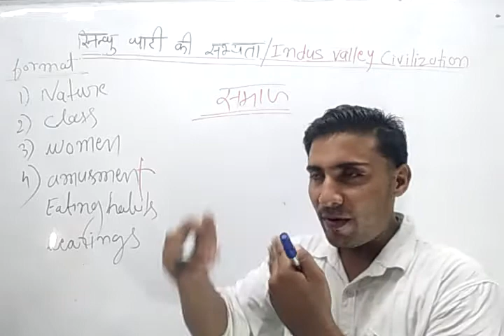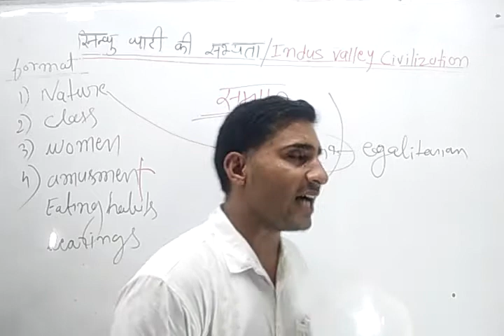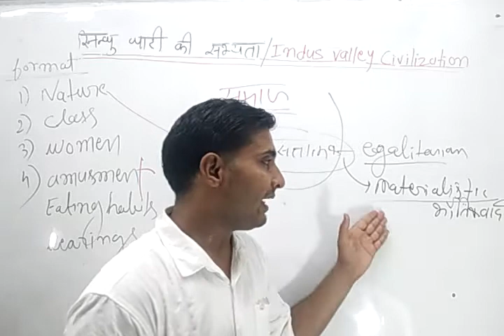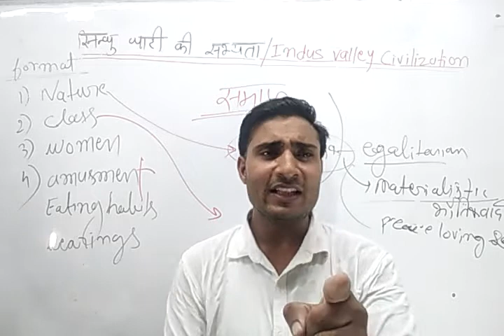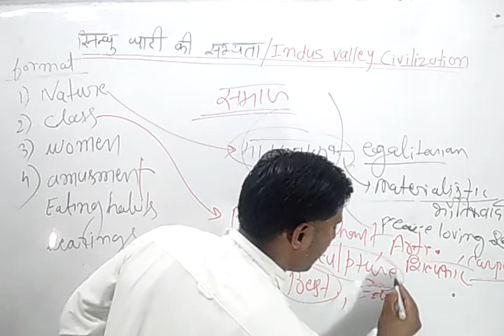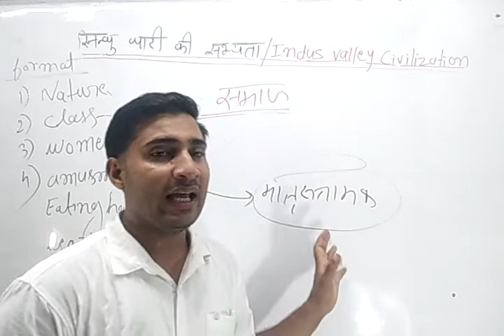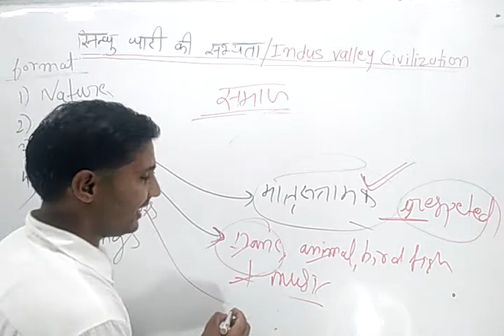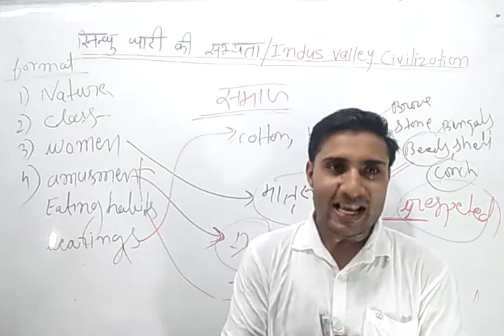Harppan society/ हडप्पाई समाज ,P-7 ,by Sarvesh Nagar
प्यारे विद्यार्थियों मैं सरवेश नागर आपका श्री अरविंदो आईएएस चैनल पर स्वागत करता हूं और  इस वीडियो लेक्चर में आप पढ़ेंगे-

 सिंधु घाटी सभ्यता के समाज के बारे में एक  समाज जब जनजातीय से जटिलता और संपन्नता की ओर जाता है तो उसमें कई स्तरीकरण आते हैं कई वर्ग बनते हैं और उसी प्रकार उसमें वंचित वर्ग  उत्पत्ति एवं महिलाओं की दशा में परिवर्तन भी आता है समाज का खान-पान रहन-सहन आदि मनोरंजन आदि भी समाज का हिस्सा होते हैं

समाज की प्रकृति- सिंधु घाटी सभ्यता का समाज समतामूलक था( विभिन्न मकानों में समानता और वह भी बड़े स्तर पर ) हड़प्पा समाज भौतिकवादी समाज का जो ब्लॉक से ज्यादा जो परलोक से ज्यादा इन लोगों पर विश्वास करता था( धर्म की ज्यादा महत्व नहीं मंदिरों की अनुपस्थिति) सिंधु घाटी का समाज एक शांतिप्रिय समाज था  (आक्रमक हथियारों की उपस्थिति  जो संभवत  हिंसात्मक जानवरों से रक्षा के लिए थे  क्योंकि जब युद्ध या सेना की बात होती है तो  सुरक्षात्मक  हथियार जिनमें  सुरक्षा कवच और ढाल का साक्ष्य भी मिलता जो कि अनुपस्थित था)

 विभिन्न वर्ग- कृषक क्योंकिि बड़े स्तर पर कृषि होती थी कपास गेहूं जो चावल के  साक्ष्य, व्यापारी वर्ग की उपस्थिती  क्योंकि  मेसोपोटामिया मिस्त्र, पड़ोसी क्षेत्रों एवं आंतरिक व्यापार के साक्षीकई प्रकार के वस्तुएं एवं धातु के सामान मिट्टी के बर्तन कई उपकरण बर्तन हमें शिल्पी वर्ग की उपस्थिति दर्ज कराता है आगे भवनों में लकड़ी के कार्य को देखकर कारीगर की उपस्थिति, इतने बड़े व्यवस्था को चलाने के लिए जो लंबे समय तक लगभग 500 वर्ष एक जैसी बनी रहे अधिकारी वर्ग की उपस्थिति दर्शाता है और बहुत बड़े स्नानागार और कई धार्मिक प्रतीकों की पूजा को देखकर पुरोहित भर की उपस्थिति प्रतीत होती है
 भवनों  की बनावट एवं दुर्ग क्षेत्र के अंदर एवं बाहर की अवसंरचना के अंतर को देखते हुए मजदूर वर्ग की उपस्थिति भी समझ में आती है

 महिलाएं- कई सारी महिलाओं की मिट्टी एवं कांसे की मूर्तियां प्राप्त हुई हैं जो कहीं ना कहीं महिलाओं के सम्मान की दर्शाता है, फिर महिलाओं के माध्यम से  उन्होंने  पृथ्वी को माता के रूप में पूजा है ! लेकिन इसे मातृसत्तात्मक कहना थोड़ा जल्दी होगा जब तक की लिपि ना पढ़ ली जाए फिर वेश्यावृत्ति की उपस्थिति महिलाओं की जीविका के विकल्प को दर्शाता है ना कि उनकी दमित स्थिति को !

 हड़प्पा सभ्यता में मनोरंजन के लिए पशु पक्षियों को लड़ाना नृत्य गायन आदि होता था वही पहनने के लिए वे सूती वस्त्र का इस्तेमाल करते थे !
सामान्य खानपान के साथ उन्हें मांसाहार का ही प्रचलन था

पुरुष और महिलाओं दोनों में आभूषण की चाहत थी वे धातु के आभूषण ,महंगे पत्थर जैसे लाजवर्त मणि, नीलम , मनको ,सीप , शंख आदि का प्रयोग सजावट के लिए करते थे हड़प्पा सभ्यता में एक ही स्थान पर दर्पण की उपस्थिति भी देखी गई है.